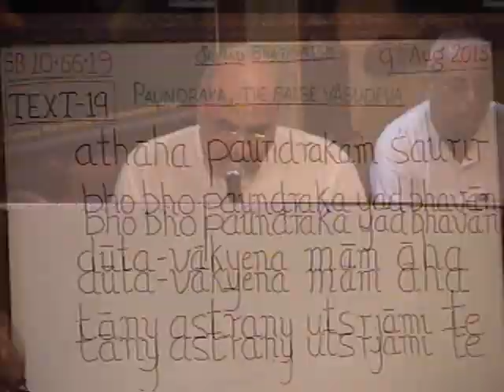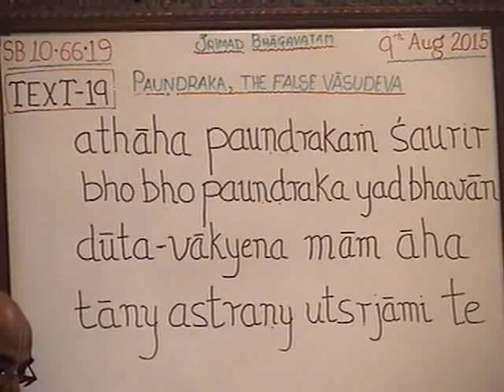Srimad Bhagavatam 10.66.19 Improving Our Krishna Conciousness - Krishna Chandra Prabhu